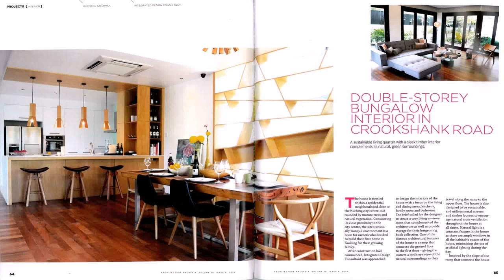Double Storey House Interior Design Malaysia - Gif Maker DaddyGif.com (see description)